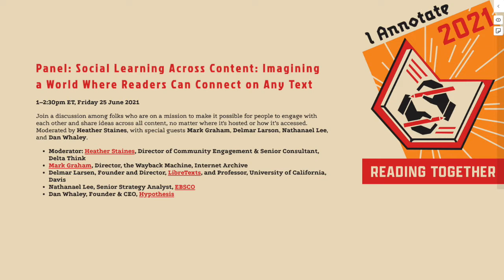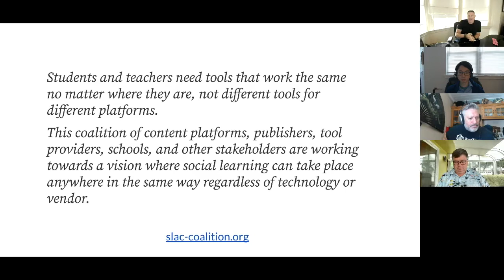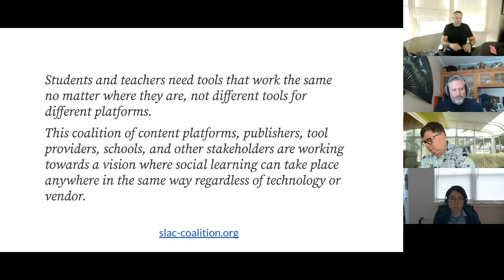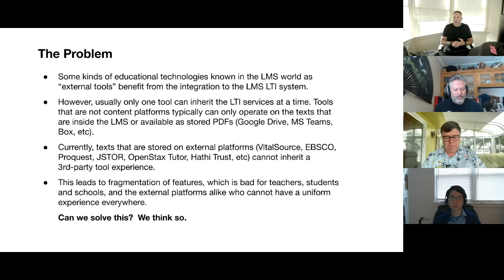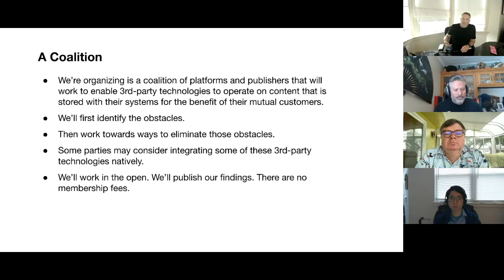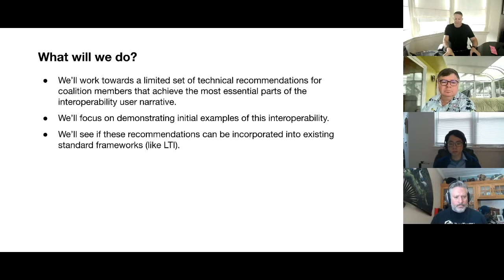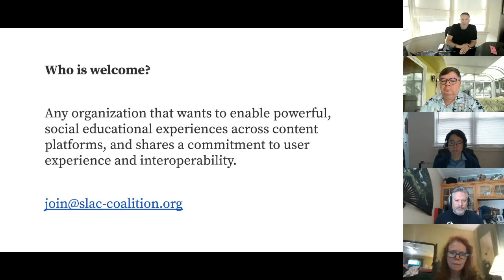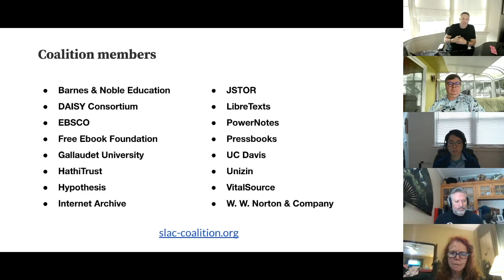ianno21 Panel: Social Learning Across Content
A panel on Imagining a World Where Readers Can Connect on Any Text at the eighth annual I Annotate gathering: Join a discussion among folks who are on a mission to make it possible for people to engage with each other and share ideas across all content, no matter where it's hosted or how it’s accessed. Moderated by Heather Staines (Delta Think), with special guests Mark Graham (Wayback Machine, Internet Archive), Delmar Larson (LibreTexts), Nathanael Lee (EBSCO), and Dan Whaley (Hypothesis). Explore more resources from this panel and more at ianno21